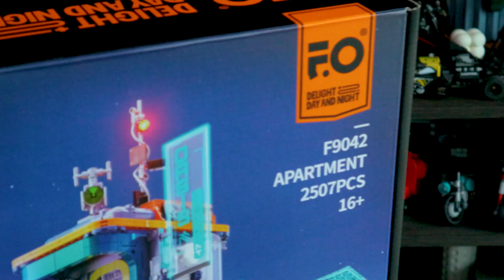Share Something Small Every Day | Day 06 - Funwhole Cyberpunk Neon City Brick Set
Set brick toy dari @funwhole ni korang boleh beli kat link ni

Guna promo kod "EZRIN10"untuk dapatkan extra diskaun 10%